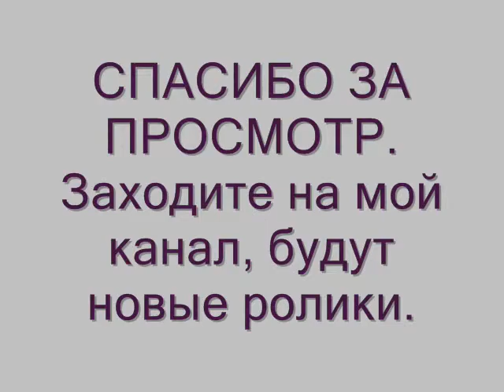Как приготовить вкусный рассыпчатый рис.How to cook good short rice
Предлагаю  свой рецепт приготовления вкусного рассыпчатого риса на гарнир. Попробуйте сварить, думаю вам понравиться. Приятного аппетита.